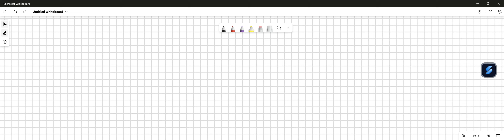Short fur. The H allele and the h allele are incompletely dominant with each other. In a certain sp…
Short fur. The H allele and the h allele are incompletely dominant with each other. In a certain species of rabbit, H = long fur while h = short fur. Given this information, what would be the phenotype of a heterozygous rabbit (Hh)? What would be the phenotypes of the offspring of two heterozygous rabbits (Hh x Hh)? Show your work. Determine the genotypes. The number of spots can vary from very few spots to many spots. In certain dog breeds, the coat can be either completely solid or extremely spotted, with individuals in the breed showing every variation between these two extremes. What is the possible explanation for this observation?